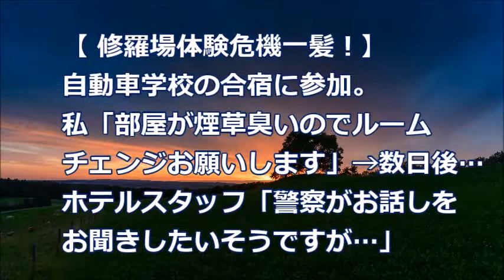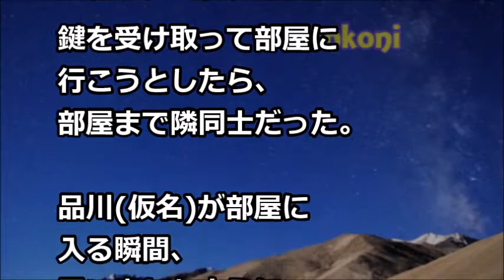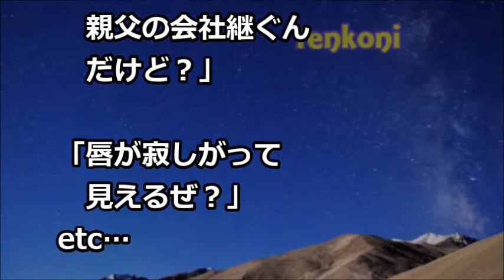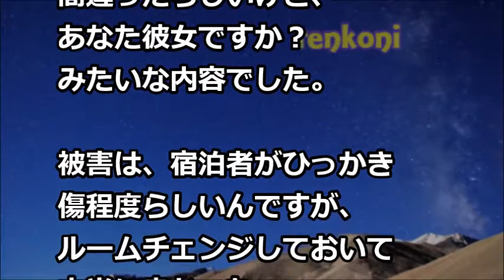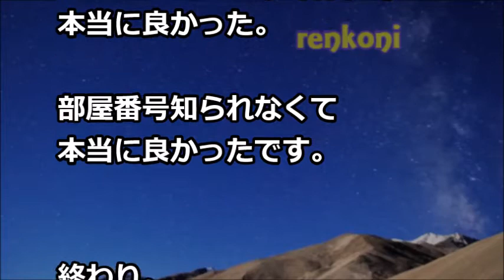【修羅場体験危機一髪！】自動車学校の合宿に参加。私「部屋が煙草臭いのでルームチェンジお願いします」→数日後、ホテルスタッフ「警察がお話しをお聞きしたいそうですが…」【renkoni衝撃！スカッと修羅場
・スカッとする話　久々に実家に帰省したら､兄嫁だけ残り物を食べてた。兄｢食っとけｗ｣ 兄嫁｢…｣俺(ドン引き)｢兄貴､頭おかしくなったんか？｣(食卓がシーン)→結果 !（スカッと祭り）

・DQN返し ウザトメの携帯拝借し、登録されているウトの名前とトメの浮気相手の名前を入れ替えてきた。結果(スカッとちゃんぷ)

・復讐・仕返し 高校生の弟がクズで私の部屋からお金を盗んだり友達の形見の手紙を燃やしたり散々だった。ある日「あの震災」が起きた→車に飛び乗ると弟が走り寄ってきて「乗せろ！」と叫んでたが…

・【スカッとする話】トメ「嫁子ちゃんコレ、我が家に伝わる心得なの。目を通しておいて」長男を出産後にあるノートを私に差し出した…私「はい…(ついに嫁いびり開始か)」→恐る恐るノートを開いてみるとｗ

・スカッとする話　私｢温情価格の家賃6万円を適正価格11万5千円に戻します｣ ウト｢ここは息子の家だ!｣ 不動産屋｢持ち主は私さんですよ｣トメ｢毎月6万も援助してたのに!｣（スカッと祭り）